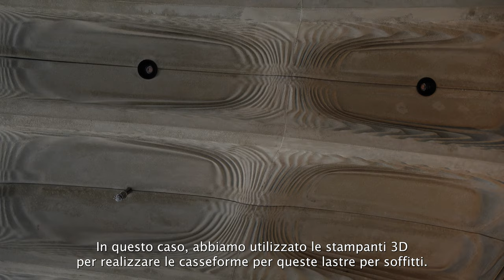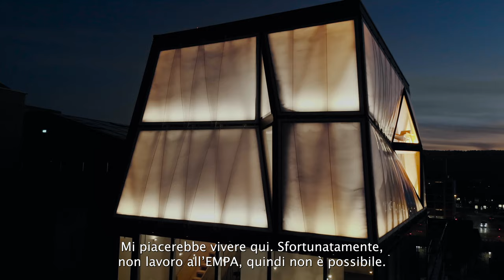NEST Dübendorf: il primo edificio residenziale costruito digitalmente al mondo (next floor 2/2021)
DFAB House è il primo edificio abitato al mondo progettato e costruito digitalmente. L’uso di robot e stampanti 3D sta aiutando l’edilizia a fare un salto di qualità in termini di efficienza e precisione. E apre possibilità completamente nuove in termini di design.